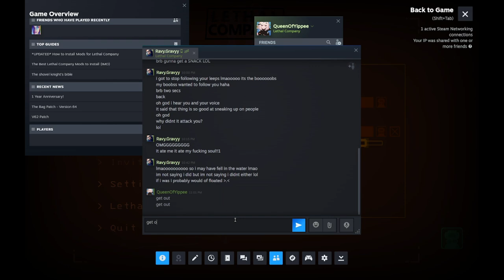Boobs n' Babies | Modded Lethal Company w/ Rayy.Gravyy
Playing Lethal Company w/ my friend Miranda and it was her first experience with Lethal Company. Was pretty funny. Had a few silly mods like Thicc skins so lot of talk about b**bs lol